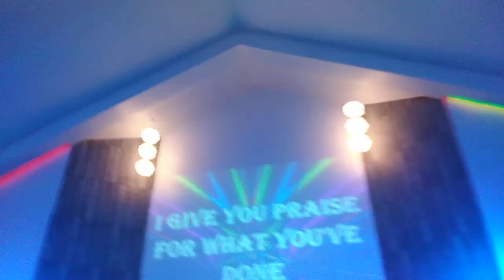JEWCC Fortuna :d21